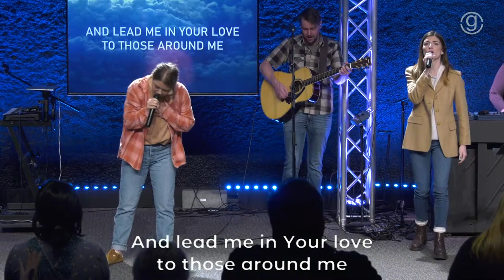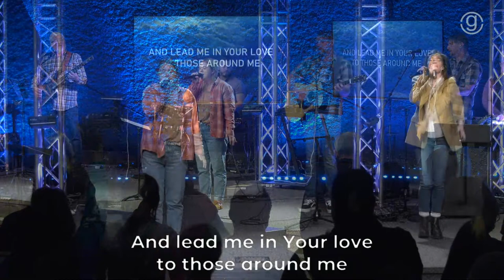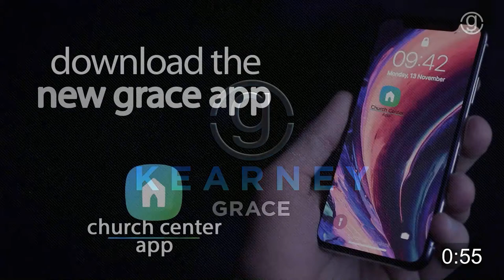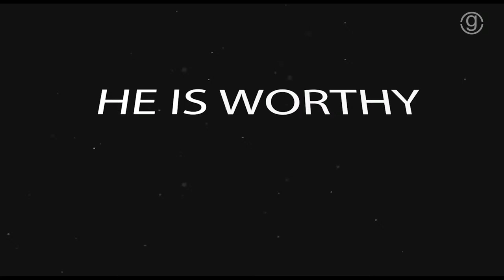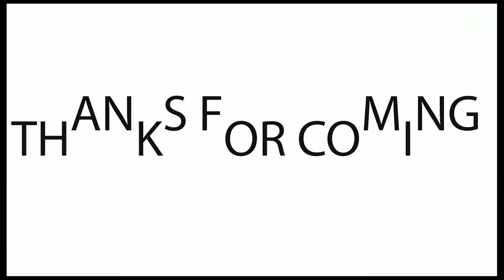11/20/22 "The FIRE that PURIFIES" Pastor Mitch Ivey 9am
Sunday morning at Grace